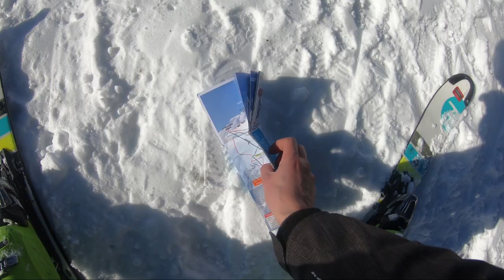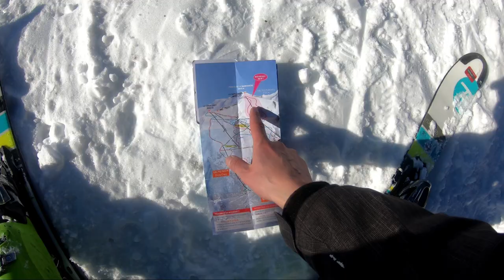Valloire - piste rouge et noire MORAINE en entier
red and black slope Moraine, full descent
Valloire Valmeinier
Domaine skiable Galibier-Thabor
Ski

Please watch my Best of 2020 drone et vélo